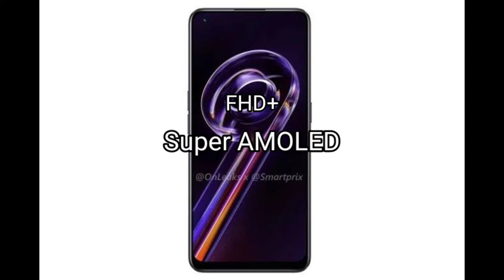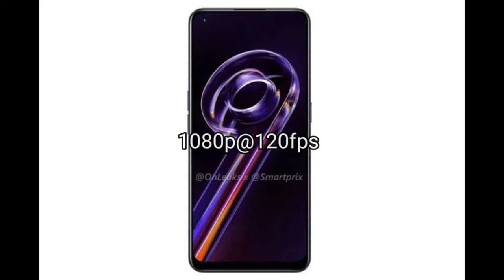REALME 9 PRO & REALME 9 PRO PLUS || Launch Date in INDIA & Specification || REALME 9 SERIES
About REALME 9 PRO & REALME 9 PRO PLUS || Launch Date in INDIA & Specification || REALME 9 SERIES